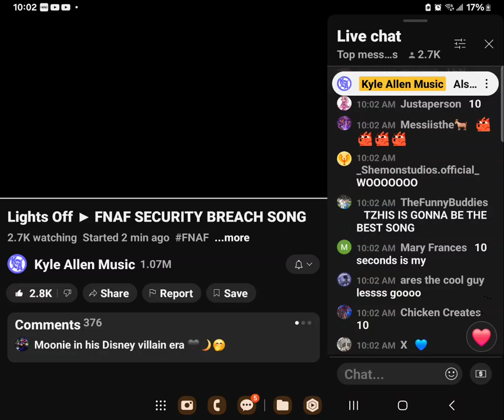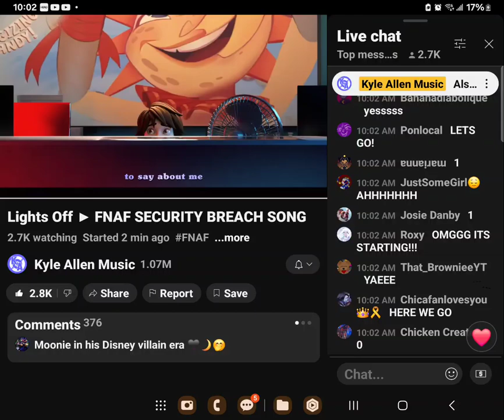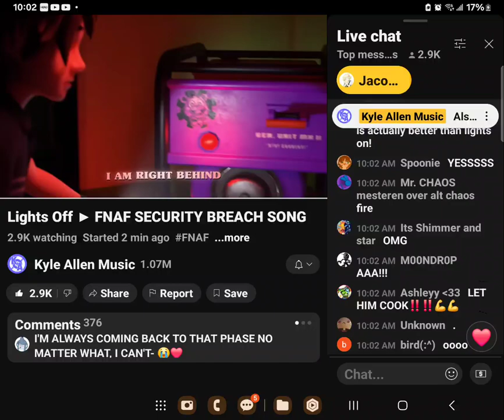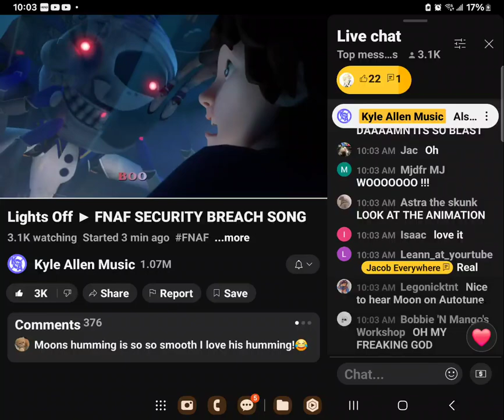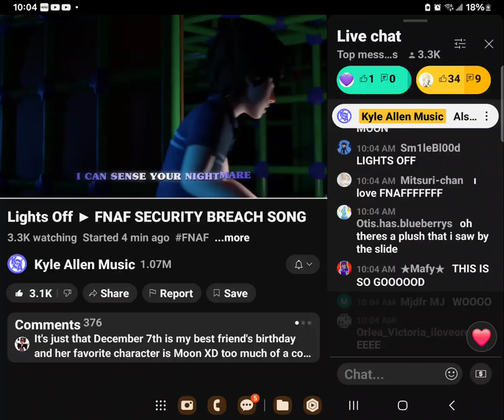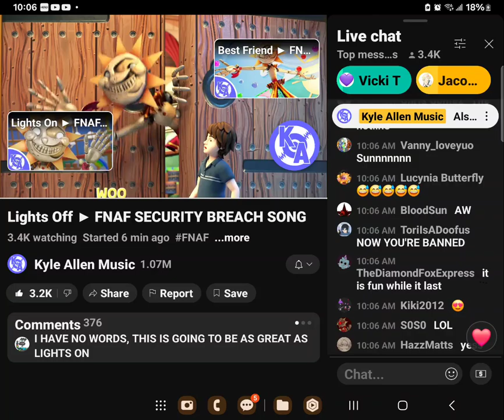my reaction and chats live reaction!!! To LIGHTS OFF Song by @KyleAllenMusic COREY DID AMAZING!